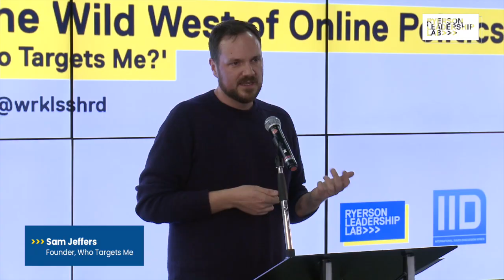Join our team!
We are looking for a Manager of Partnerships and Leadership Development to lead our work with our many institutional community partners, and grow our leadership development practice.

Leadership development — growing the capacity for people to make change on public issues, whether inside or outside institutions — has never been more important in our work. We work with a range of learners at all ages and stages — from students to executives, connecting them to circles of power and giving them new tools to tackle pressing public challenges. And in a world of distributed work, we need to work with other like-minded partners to make sure we reach the largest possible audience for the change-making we seek.

This role will help plan interactive study trips, workshops, executive education programming, short courses and support our growing network of partners.